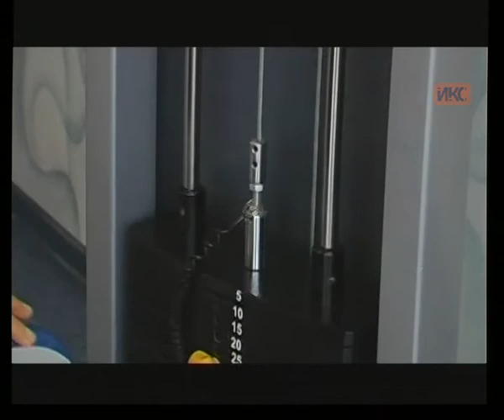АКЦЕНТ. Эфир от 05.02.2015 (Экк)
Гости в студии «Акцента»: ветеран физической культуры Нина Экк и ее сын -- инструктор-массажист Олег Экк